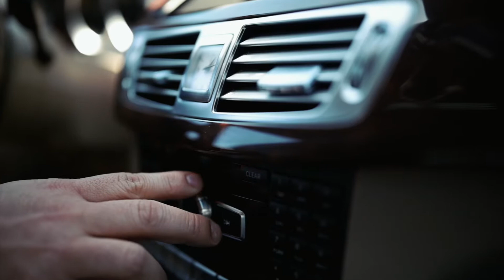Pura Vanidad - TATO